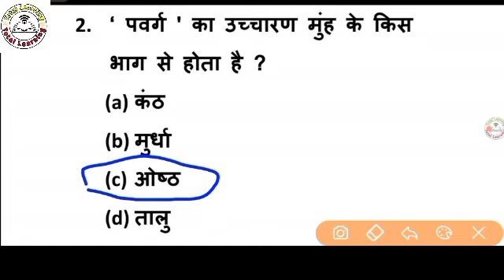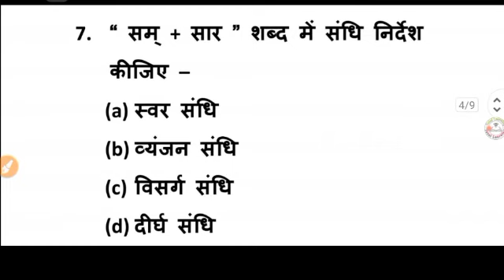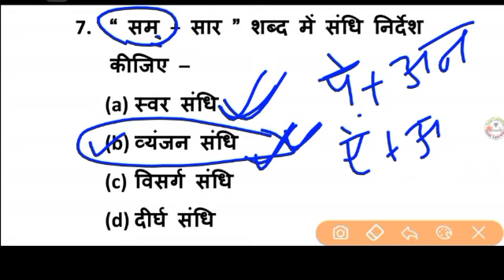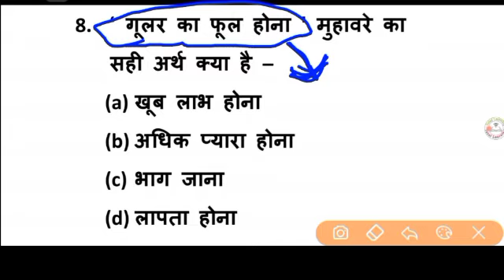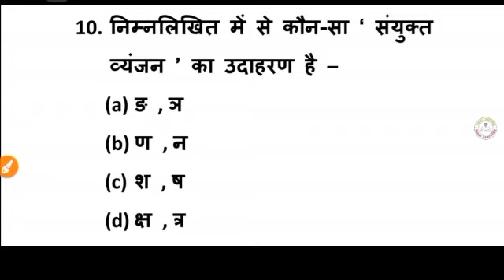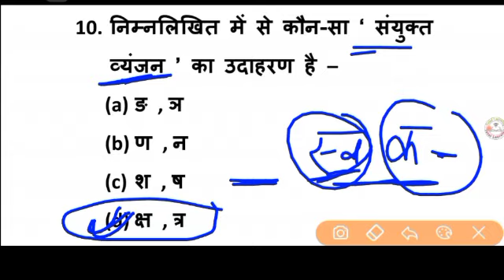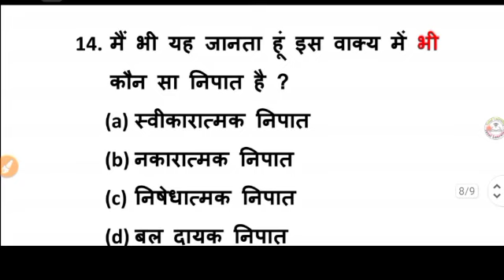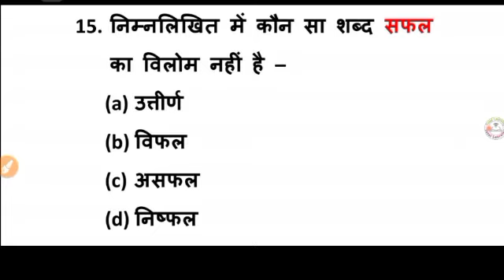paramedical (pm/pmd) 2021 hindi vvi questions| bihar paramedical 2021 vvi hindi questions| class - 9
Welcome To The YouTube channel Total learning